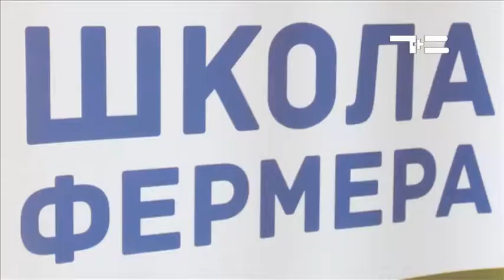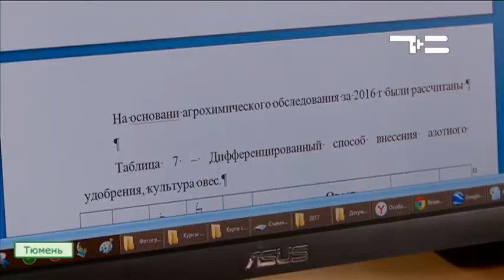Сельская Среда 24.05.17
"Молочный город" в Голышмановском районе - строительство продолжается. И снова про кадры - сейчас нужны узкие специалисты. Об этом и многом другом в новом выпуске программы "Сельская Среда".